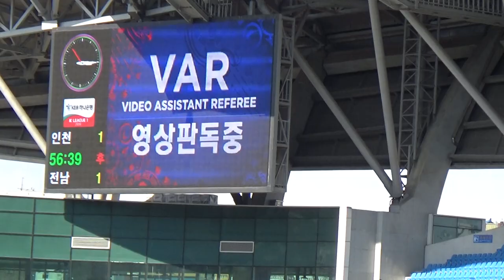[인모것직캠] 180407 우리 무고사 건들지마라 ㅠㅠ 헬로하이 전남!! vs 전남드래곤즈 (2-2)